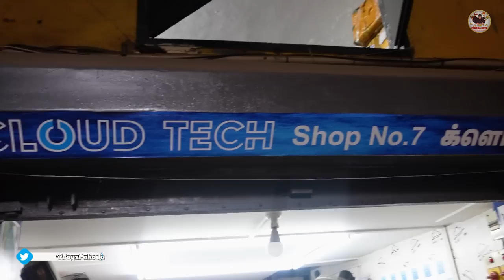வெறும் 500Rsக்கு Airpod & Smart Watch | Free Bluetooth Speaker | Cheapest Accessories Shop Chennai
Shop Details:
Cloud Tech
Opp to Jocky Showroom,
Ground floor, old no.60 , Shop no.7, Navamithan complex, Purasawalkam High Rd, Chennai, Tamil Nadu 600084
STORE TIMING - 11AM TO 9PM

7 DAYS REPLACEMENT WARRANTY
QUALITY CHECK PACKING
VISIT STORE FOR MORE OFFERS

Offers: Every offer is available until the stocks are cleared.
Offers details are explained in the video, please watch it fully...